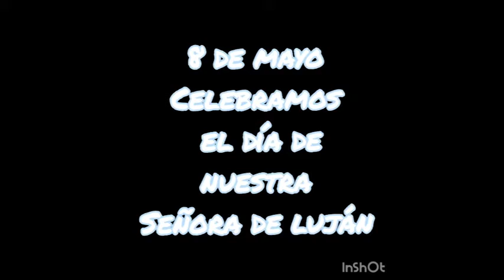ESCUELA SAN JOSÉ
8 DE MAYO DÍA DE LA VIRGEN DE LUJÁN